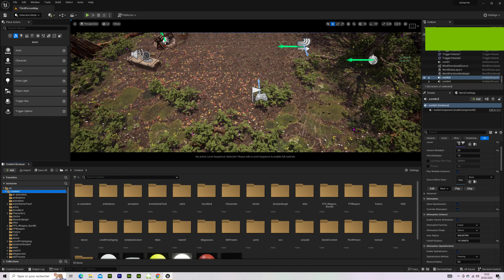Avancer du jeu sur ue5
Voila une nouvelle version du jeu

-  Le jeu est en vue top (vue de haut) .
- C'est un jeu Action Aventure Shooter.
- Inspirer du film, "je suis une légende".
- Ils aura 2 personnages au centre de l'histoire .
- Le jeu tourne sur Unreal Engine 5 .

Rester a écoute pour plus information bientôt.